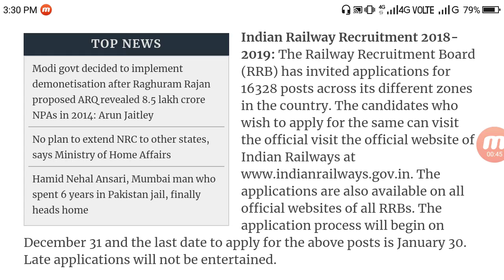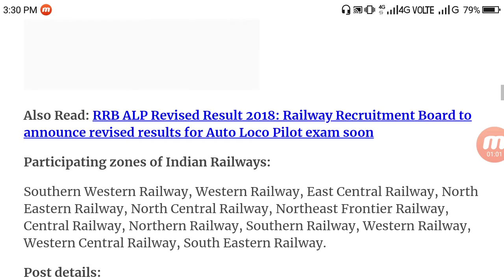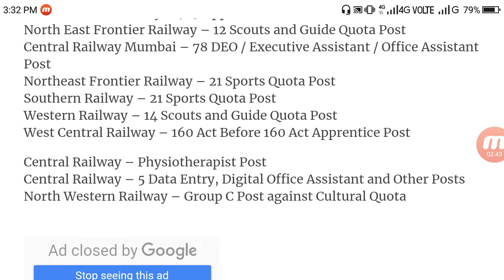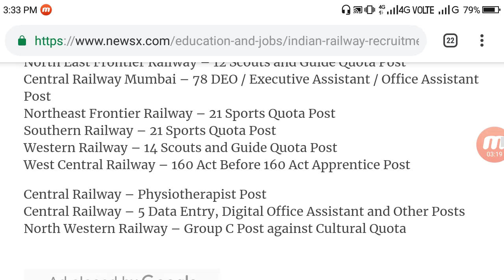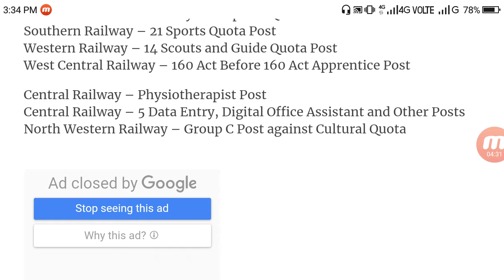New RRB recruitment2019 || Vacancies for 16328 all over India || Here how to apply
New RRB recruitment 2019 || Vacancies for 16328 all over India || Here how to apply ||